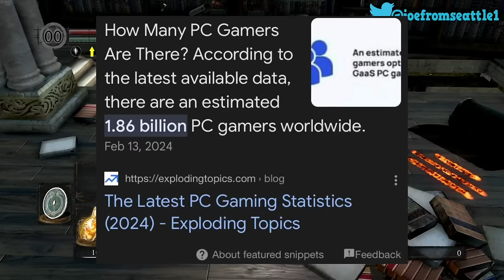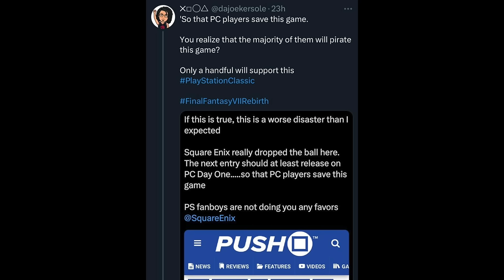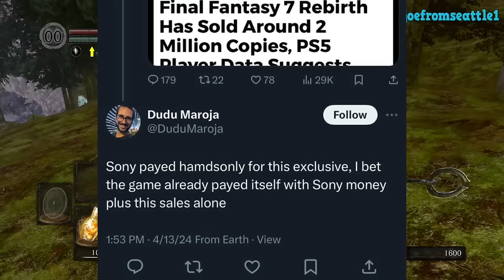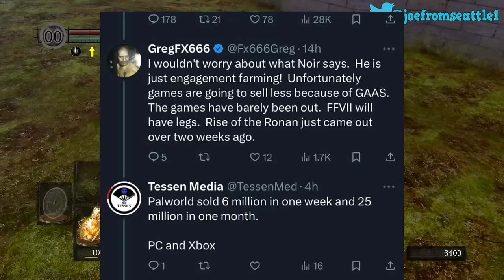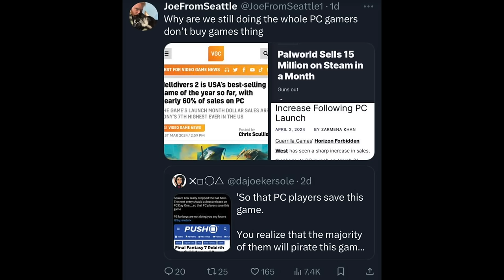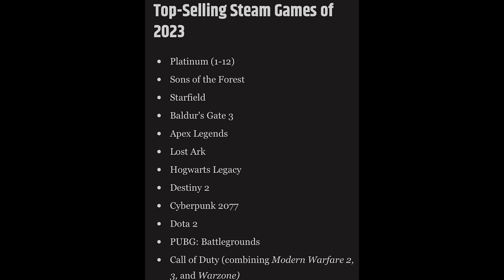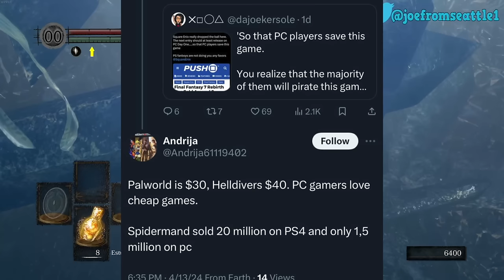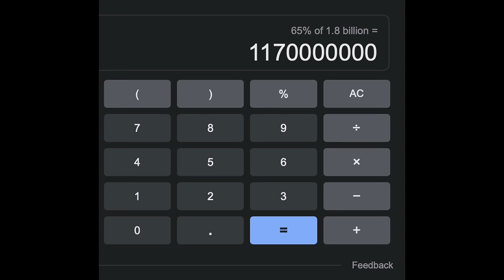“But PC Gamers Pirate Everything!!“ - PS5 Fanboys Lose Composure After FF7 Rebirth Sales Revealed